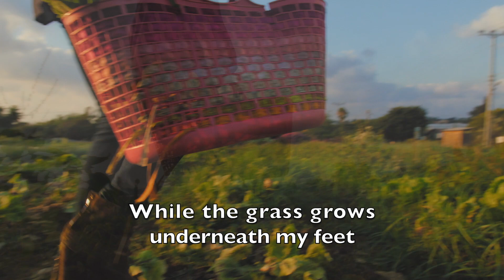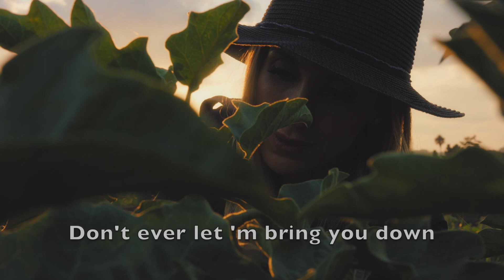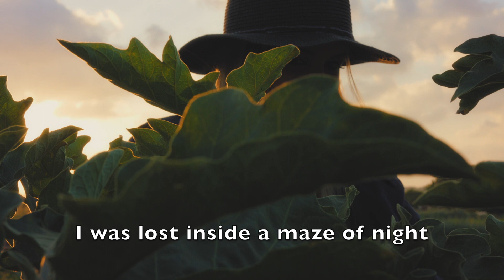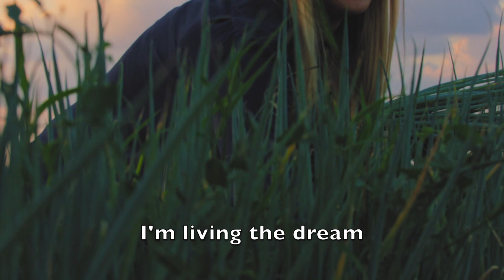MARTIN HALL/HELLONELIA/ Music Video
Pop Music Video
Song:          Hellonelia
Artist:         Martin Hall
Footage :   Artgrid-Omri Ohana